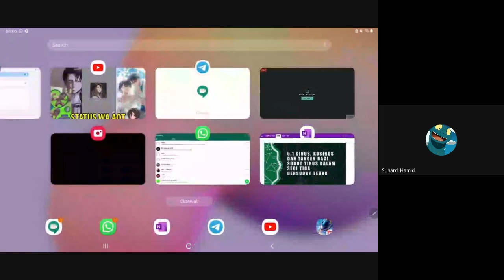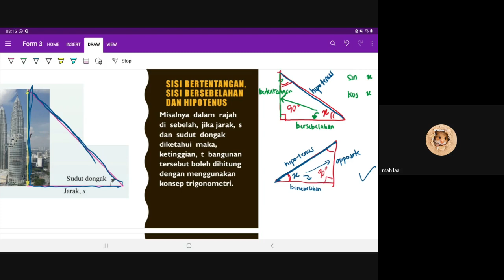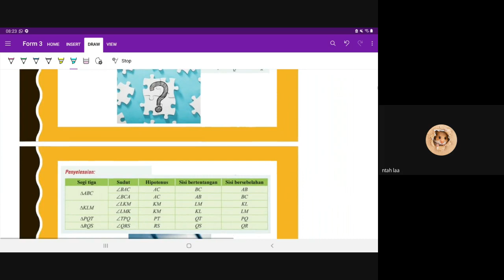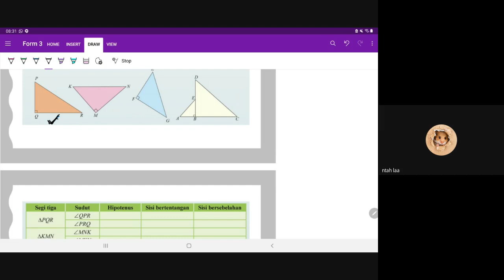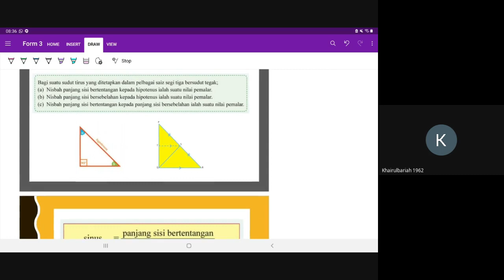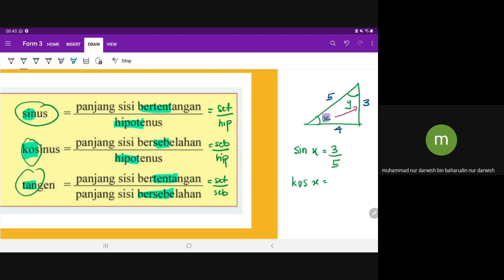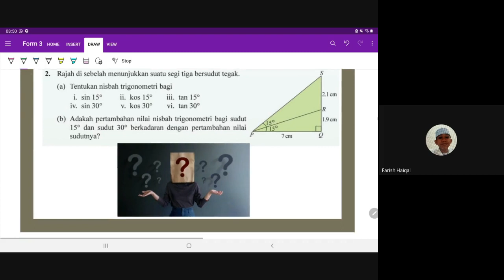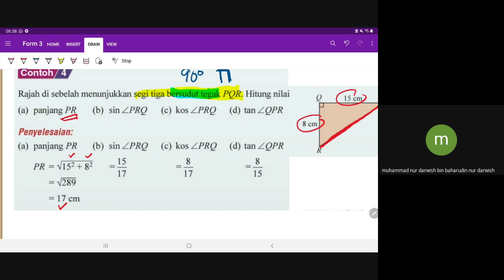MABIQ T3 100721 TRIGO 1